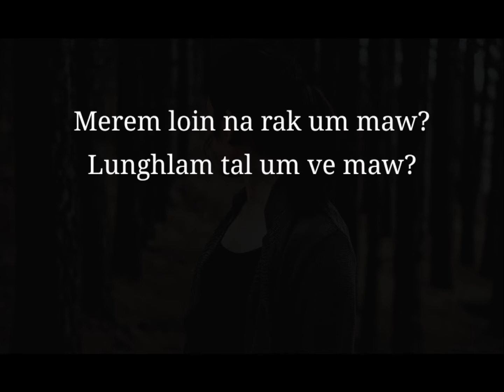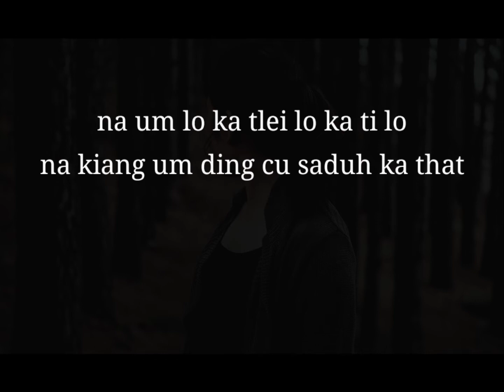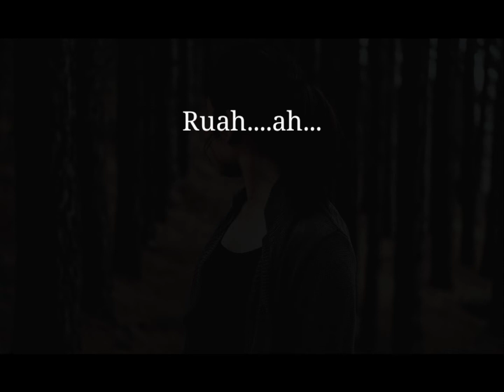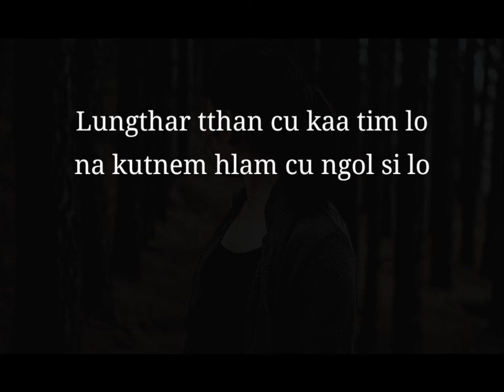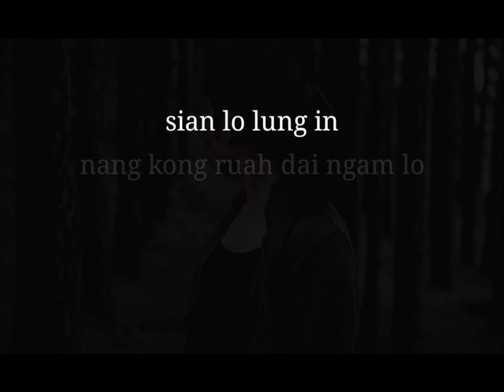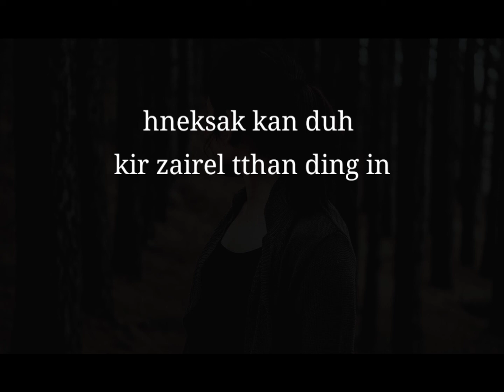Hlamnak Aan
Phuah/Sa : Joseph Biak Ling Thang
Drum : Sum Pi (chorus)
Guitar & Bass : Joe Isaac Mang (chorus)
Keyboard : Mawng Hnin (Moonlight)
Mixing & Mastering : San Moe Htet